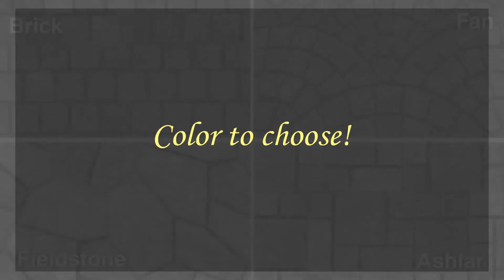GT Stone Works - Natural Stones